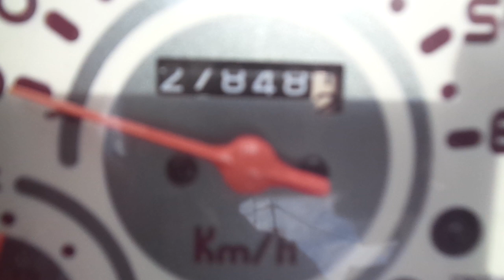ジョルノ スポルト スポルト 中古車 バイクショップ名:アットバイク